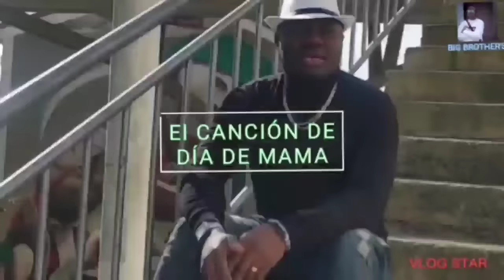EL DIA DE MAMA By BIG BROTHER'S (official news music for mama)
I love you so much my mum this music is all the good things you did for me and to everyone of you that have mother please share with your mum BIG BROTHER'S love everyone of you mama